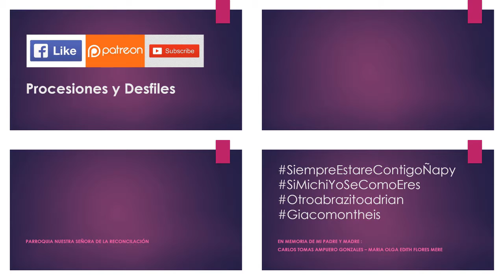08.17.19 | PROCESIÓN de Nuestra Sra. de la Reconciliación en La Molina 2019 | LIMA PERÚ | [06/24]